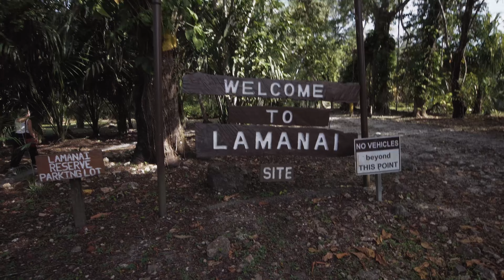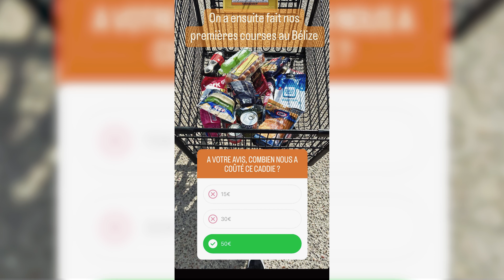Ne pars PAS en vacances au MEXIQUE… VA au BELIZE ! | EP43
Dans cette vidéo on vous présente le Belize ! Ce petit pays magnifique avec ses fonds marins incroyables, ses ruines mayas et ses plages !